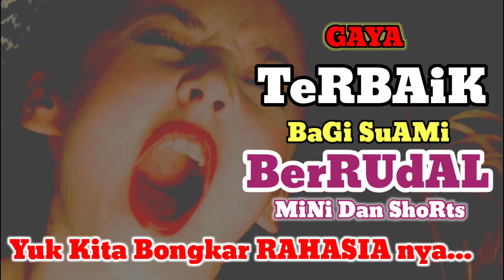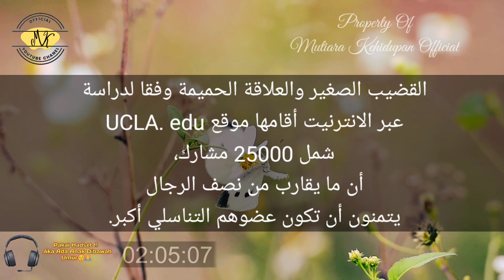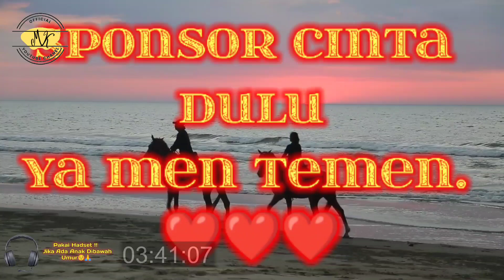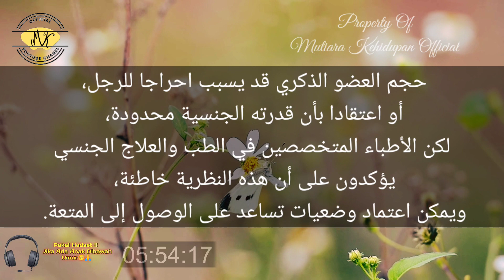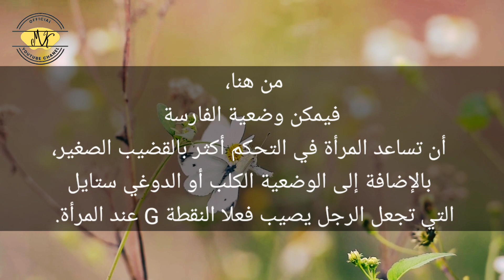Ngaji Rahasia ll WANITA SukaGAYA JIMA UNTUK BURUNG KECIL AnuSuperMenohok ‼️Fathul Izar S Al Suyuthi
SOLUSI TERBAIK BAGI SUAMI YANG MERASA BURUNG atau ANUnya KECIL, MINI atau Bahkan SHORTS,

Terimakasih Sudah Mengikuti KAJIAN PASUTRI di NGAJI RAHASIA MUTIARA KEHIDUPAN.

Semoga bermanfaat dan berkah bagi SEMUANYA amin.

Di jadikan keluarga yang SAKINAH MAWADDAH WARROHMAH. AMIN

kebutuhan WANITA dalam rumah tangganya adalah bukan hanya makanan pokok,

kebutuhan wanita SEHARI HARI adalah sangat penting, kebutuhan wanita SETELAH MENIKAH sangat banyak, kebutuhan wanita MUSLIMAH dalam perihal NIKAH, kebutuhan wanita SAAT INI sangat BANYAK SEKALI, kebutuhan wanita MASA KINI sangat KOMPLEK , kebutuhan wanita DALAM HUBUNGAN sangat vital sekali diperhatikan sejak dini, BISNIS kebutuhan wanita termasuk hal yang sangat menjanjikan sekali, barang kebutuhan wanita, Seperti kebutuhan UMROH WANITA dalam ISLAM juga harus diperhatikan.

kebutuhan SUAMI yang harus dipenuhi ISTRI adalah melaksanakan semua yang diperintahkan nya asal tidak maksiat, kebutuhan suami DI MALAM HARI sungguh harus diperhatikan, karena kebutuhan SUAMI ISTRI bukan hanya sehari dua hari, melainkan kebutuhan suami TERHADAP istri adalah sepanjang hidup, kebutuhan suami setelah MENIKAH adalah mencari NAFKAH dan memenuhi HAK istri, kebutuhan suami menurut ISLAM adalah tanggung jawab kepada keluarga, kebutuhan BIOLOGIS suami terkadang tak terbendung, kebutuhan DASAR suami adalah CINTA dan KASIH SAYANG istri, PENUHI kebutuhan suami MAKA istri juga akan terPENUHI dalam keluarga kecilnya, penuhi 3 kebutuhan suami CINTA, KASIH SAYANG dan TAAT maka akan menjadi keluarga yang SAKINAH, MAWADDAH WARROHMAH.

kebutuhan istri yang harus dipenuhi suami adalah PERHATIAN dan SIAP ANTAR JAGA, kebutuhan istri, kebutuhan istri setelah menikah akan semakin BANYAK, kebutuhan istri adalah TANGGUNG JAWAB suami,

kebutuhan istri menurut islam, kebutuhan istri dalam islam, kebutuhan istri dalam rumah tangga, kebutuhan istri dan suami, kebutuhan istri atau orang tua, kebutuhan istri di malam hari adalah KEMESRAHAN dan MANJAAN.

kebutuhan PRIA, kebutuhan pria dan wanita, kebutuhan pria setelah menikah, kebutuhan pria terhadap wanita, 5 kebutuhan pria, kebutuhan BIOLOGIS pria, kebutuhan kalori pria

kebutuhan LAKI-LAKI, kebutuhan laki-laki setelah menikah, kebutuhan kalori laki-laki lebih banyak dari pada KALORI pada WANITA,

istri cerdik yang solehah, istri cerdik solehah, isteri cerdik yang solehah, isteri cerdik yang solehah karaoke, isteri cerdik yang solehah the zikr, isteri cerdik, raihan istri cerdik yang solehah,

bercumbu sebelum menikah, bercumbu dengan siluman ular demi kekayaan, bercumbu dengan suami apakah harus mandi wajib, bercumbu dengan suami saat puasa ramadhan, bercumbu haruskah mandi junub, bercumbu dalam mimpi, bercumbu saat haid apakah harus mandi wajib, bercumbu saat puasa

fiqih wanita, fiqih wanita tentang haid, fiqih wanita muslimah, fiqih wanita tentang sholat, fiqih wanita tentang menikah,